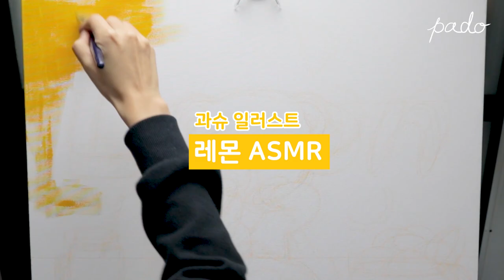과슈 일러스트ㅣ레몬 ASMR🍋 스피드 페인팅 Gouache Painting, Lemon ASMR Speed Painting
당신은 레몬레몬빔에 맞았습니다.
레모네이드가 완죠니 땡기게 됩니다!

스윗베어의 꿀먹방에 이어 사워베어가 가장 좋아하는 레몬을 ASMR로 찍는 장면을 그렸어요ㅎㅎ
캘리포니아 느낌나고 완전 마음에 드는 그림이에요💛

Material✍️
조소냐 아크릴 과슈 Josonja's acrylic gouache

Music🎵

Illustrator PADO